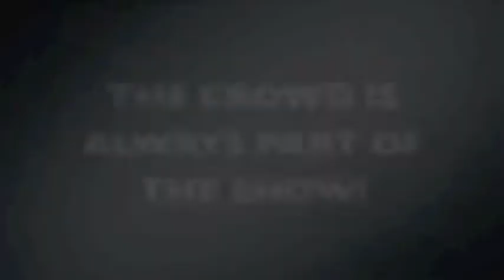3 PHASE STEP SHOW!! HOSTED BY PNYCE, AUGUSTA EDITION